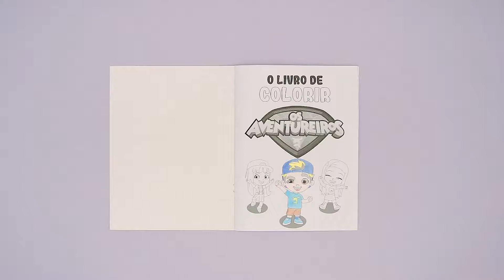Atividade: Dedoches de papel com Kit Escolar DIY | Clube Leo&Leo | LEONORA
Vamos criar dedoches de papel com o Kit Escolar e o Livro de Colorir que vem na Box de Atividade do Clube? 🤗 Siga o nosso tutorial em casa:

➡️ Pegue o Livro de Colorir Os Aventureiros e escolha os desenhos que quer usar.
🎨 Use o Lápis de Cor do Kit para colorir seus bonecos.
✂️ Recorte o corpinho do boneco colorido. Pegue um papel e recorte usando o boneco de molde.
⭐ Cole o papel no boneco pelas bordas, deixando um espaço para colocar o dedo.

E está pronto para muitas brincadeiras! Quem amou essa atividade? 💙

Encontre essa e outras atividades no site do Clube Leo&Leo 🔗